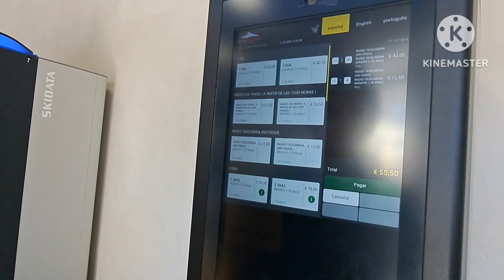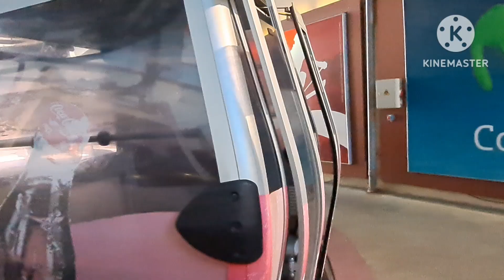NOSSA 1° VIAGEM À ESPANHA (Sierra Nevada _março 2023)🇪🇸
Fomos para Sierra Nevada, conhecer esse cantinho maravilhoso no país vizinho a Portugal,  essa Serra fica na Espanha e lá por incrível  que pareça  em março estava parecendo uma praia com mar de neve...

Foi espetacular vivenciar essa experiência fantástica e estupenda...

Espero proporcionar  nesse vídeo uma viagem sem sair de casa e que curtam ao máximo...

Bom vídeo congelante❄️❄️❄️❄️🌞❄️❄️❄️